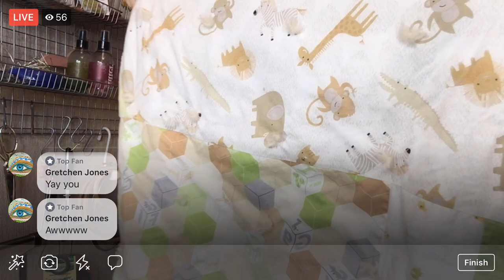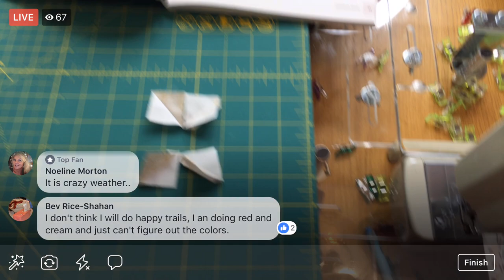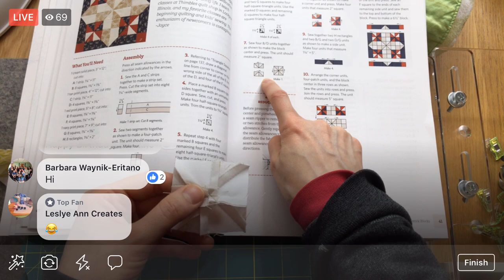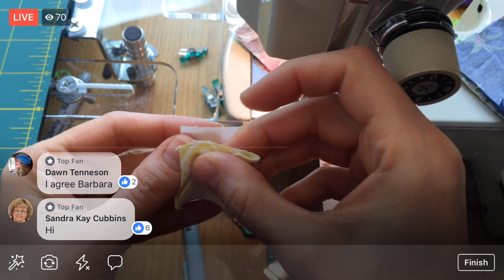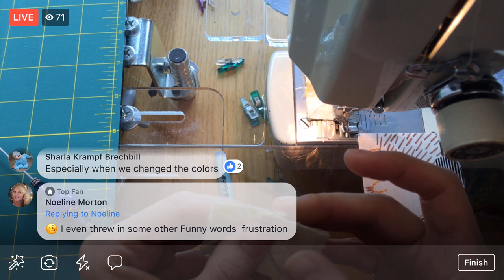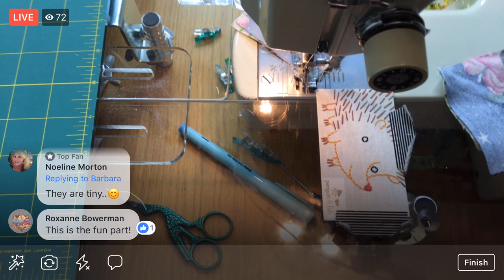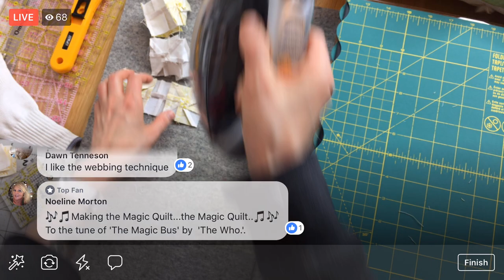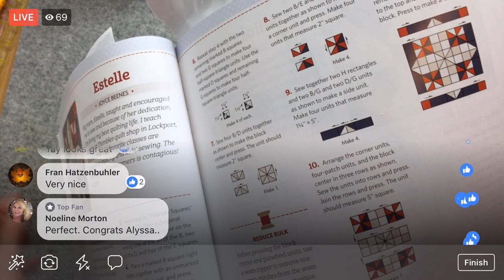Sewing pinwheels - vid 4 - The Splendid Sampler 2 quilt along - LIVE sewing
Taking a look at the new blocks and sewing pinwheels for the “Estelle” block. The Splendid Sampler 2. “Estelle” by Joyce Beenes on page 40 - LIVE sewing with Alyssa on Facebook. - Facebook Live replay from 4/11/19

Products in this episode:

Clearly Perfect Slotted Trimmers
Bloc Loc ruler set 1.5”, 2.5”, 3.5”
OLFA Folding cutting mat
Fiskars 6x24 inch ruler
Fiskars 3x18 inch ruler